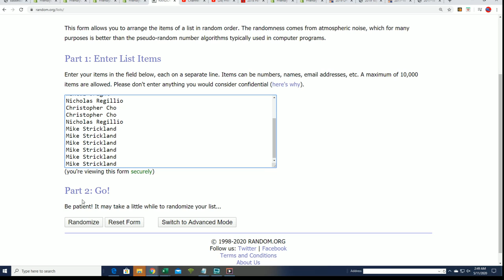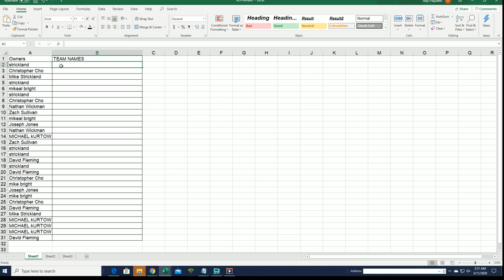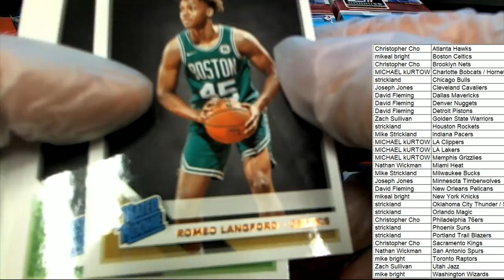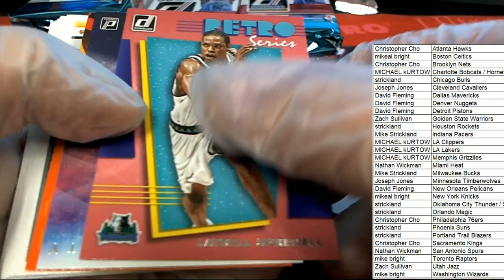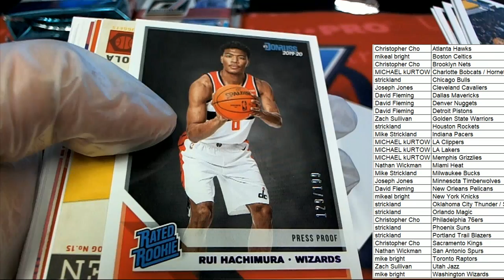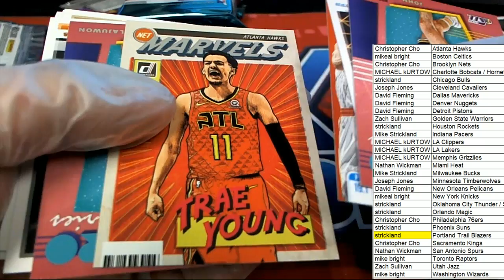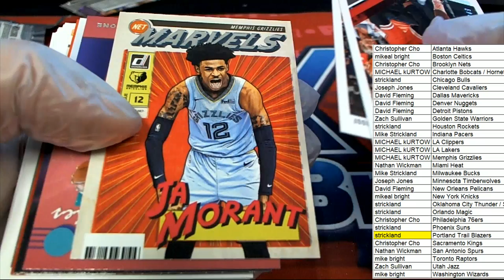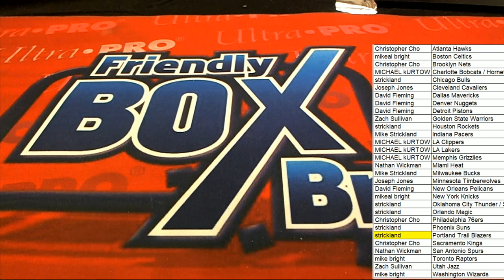2019 20 Panini Donruss Basketball ID 1920DONRUSSBSK301